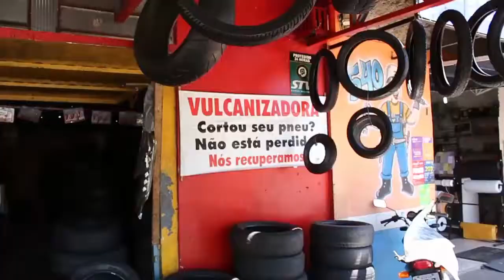Nas Ruas: combate ao Aedes Aegypti em Sapucaia do Sul/RS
O quadro "Nas Ruas" apresenta reportagens sobre problemas nos bairros e comunidades, cobra soluções e conta histórias. Na estreia, a reportagem mostra o trabalho de combate ao mosquito transmissor da dengue e chikungunya em Sapucaia do Sul/RS.
Conexão RS – Quadro "Nas Ruas"
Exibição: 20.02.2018